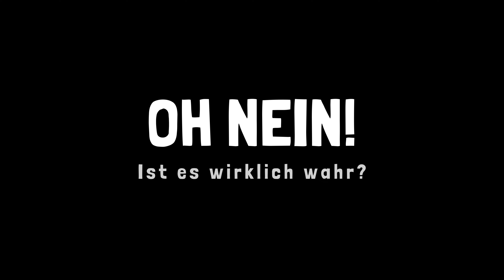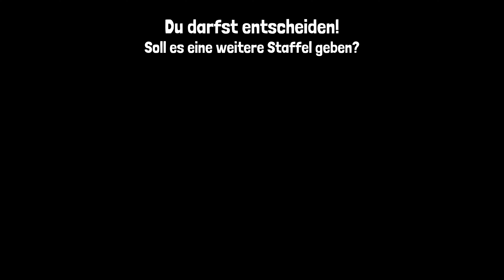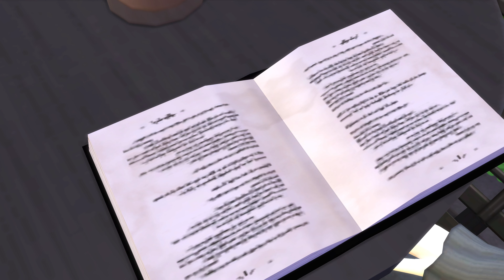Du hast es nicht geschafft 😱 Sims 4 Vampir Challenge deutsch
Du möchtest einen Vampir in einen normalen Sim verwandeln? In diesem Video zeige ich dir wie es klappen könnte. Die Lösung: Heiltrank!

Heute siehst Du das Finale von Romy - Gefangen im eigenen Körper
Falls Du neu auf diesem Kanal bist und Romy kennenlernen magst empfehle ich dir dieses Video

Hier dreht sich alles um Die Sims 4, natürlich alles auf deutsch.
Was kannst Du dir hier genau anschauen? Hier gibt es, Sims 4 Let's Play's meistens mit unterschiedlichen Packs kombiniert. In meiner Freizeit erfinde ich gerne Sims 4 Challenges und hin und wieder bin ich im Erstelle einen Sim Modus als auch im Sims 4 Baumodus unterwegs kleines Tipps und Tricks Videos kannst Du dir hier auch anschauen. Meine Sammlung an Erweiterungspacks, Gameplay-Packs, Accessoires-Packs und Sets ist komplett. Diesen Kanal "Einfach Agi" gibt es seit Februar 2020!